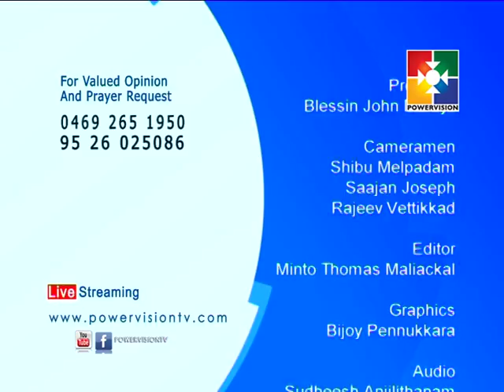Mugha Mugham │P.C.George |Powervision TV │|Episode # 45